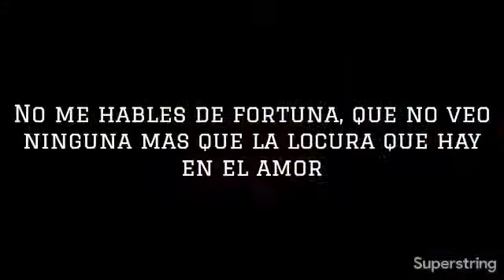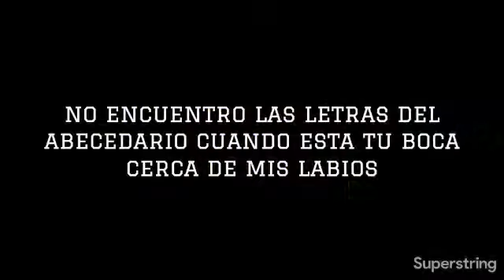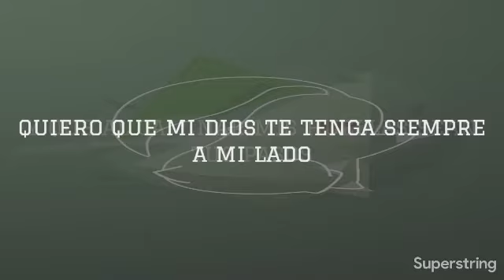Amor Verdadero - Andrés Cepeda, Fanny Lu